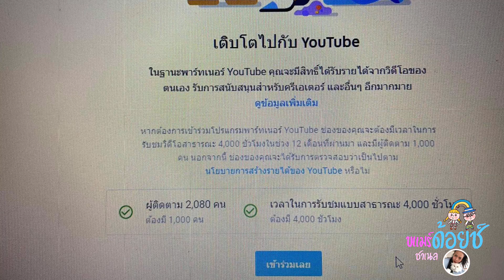EP.92| ผ่านกฎใหม่ยูทูป2021เปิดสร้างรายได้ รอพินกี่วัน วันเเรกได้กี่บาท ต้องมีกี่คลิป คนติดตาม 0 คน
วันนี้อุ้มมีรายละเอียึเล็กๆน้อยๆที่จะมาบอกต่อเพื่อนหน้าสู้ๆน่ะค่า ฟังจบ ผ่านกฏ ยูทูป เเน่นอนจ้า...